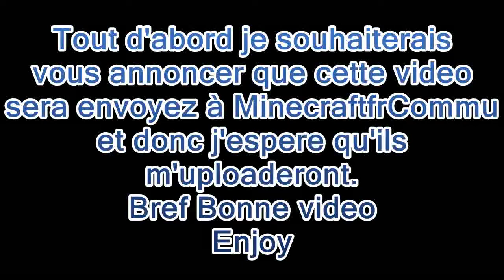[Minecraft] Secret de Hypixel Ep#1 "Blitz"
- En vous abonnant à notre chaine !
- En cliquant sur "J'aime" (cela vous prend 2 sec)
- En Partagent sur facebook Twiter et skype !

COMMENT NOUS ENVOYEZ UNE VIDEO